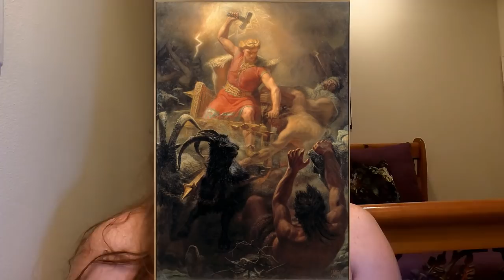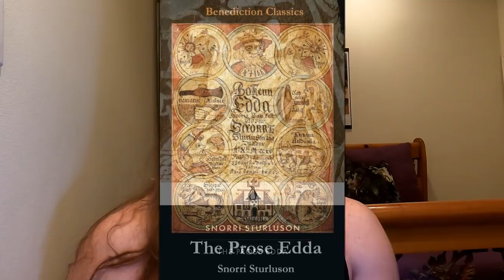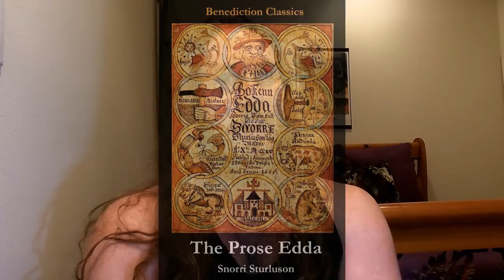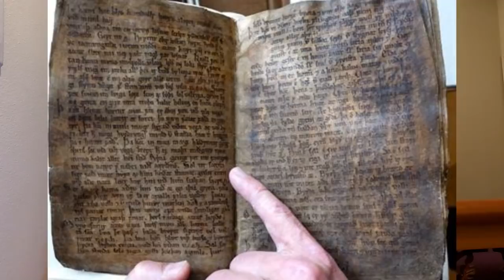The Poetic Edda vs Prose Edda- Norse Mythology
Links to my favorite translations
Prose Edda(my online shop for low prices)

Poetic Edda(Maria Kvilhaugs translations...Not the full poetic Edda but the most important poems)

Good dictionary with translations from norse mythology

The Poetic Edda is the modern name for an untitled collection of Old Norse anonymous poems, which is distinct from the Prose Edda written by Snorri Sturluson. Several versions exist, all primarily of text from the Icelandic medieval manuscript known as the Codex Regius, which contains 31 poems.
The Prose Edda, also known as the Younger Edda, Snorri's Edda or, historically, simply as Edda, is an Old Norse textbook written in Iceland during the early 13th century. The work is often assumed to have been to some extent written, or at least compiled, by the Icelandic scholar, lawspeaker, and historian Snorri Sturluson c. 1220. It is considered the fullest and most detailed source for modern knowledge of Norse mythology, the body of myths of the North Germanic peoples, and draws from a wide variety of sources, including versions of poems that survive into today in a collection known as the Poetic Edda.